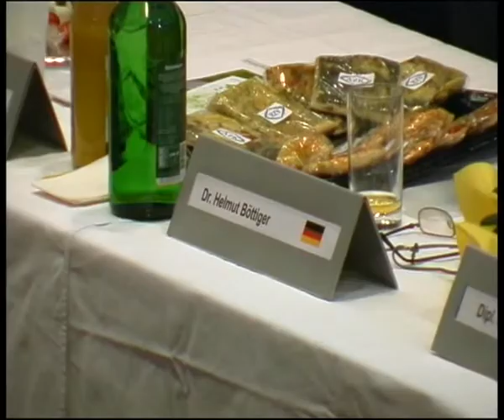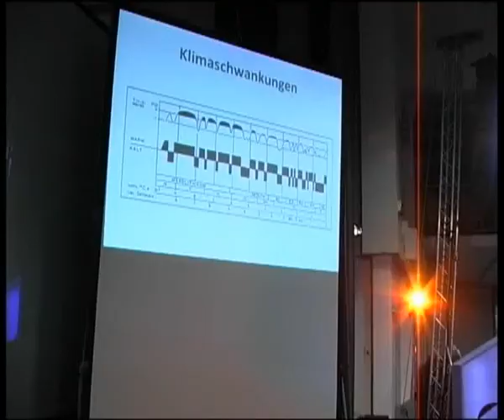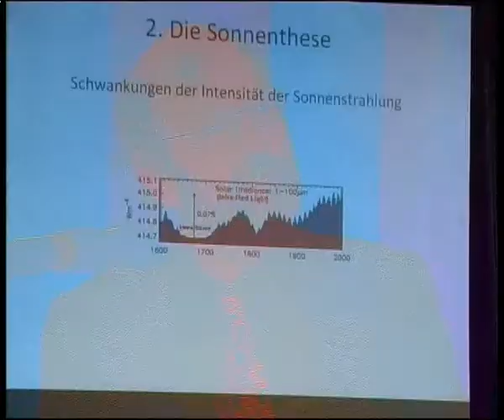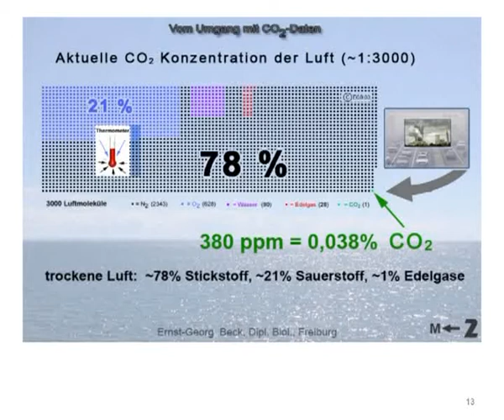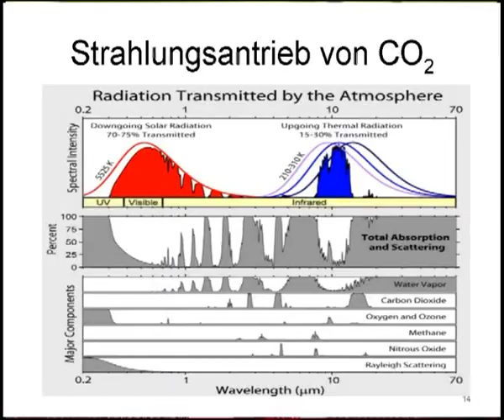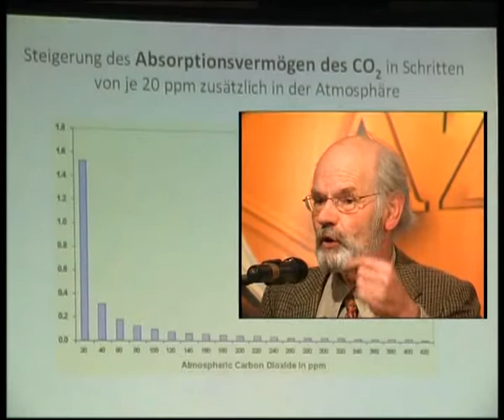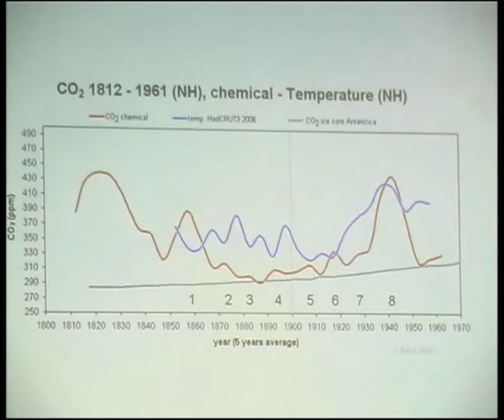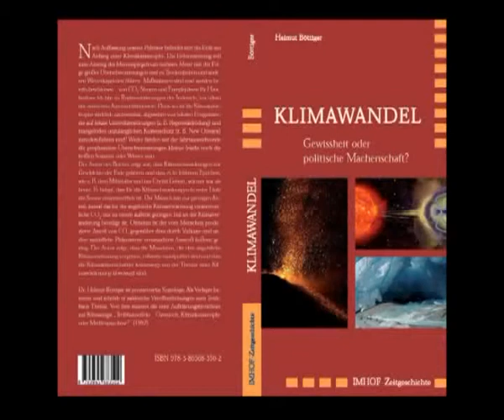1.AZK - Dr. Helmut Böttiger - Klimawandel - Gewissheit oder politische Machenschaft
Dr. Helmut Böttiger

"Klimawandel -- Gewissheit oder politische Machenschaft"

Weitere Vorträge:

"Impfungen: Sinn oder Unsinn" - Anita Petek-Dimmer

"Die Gefahr der Grünen Gentechnik" - Dipl. Ing. Volker Helldorf, Richard Leopold Tomasch

"Strahlung durch Mobilfunk" - Dr. med. Hans-Christoph Scheiner, Ulrich Weiner

"Chemtrails / HAARP" - Werner Altnickel